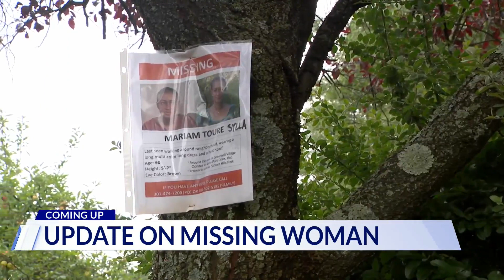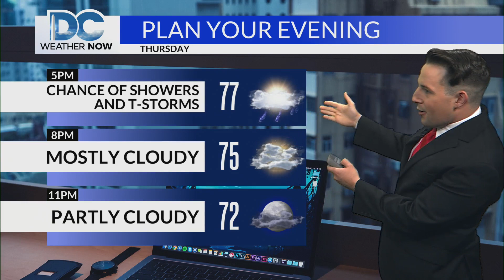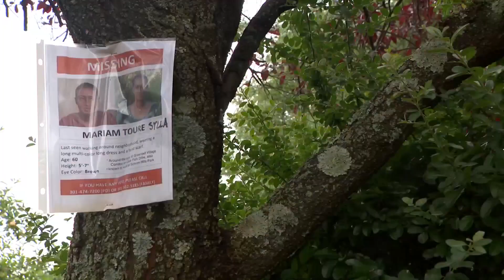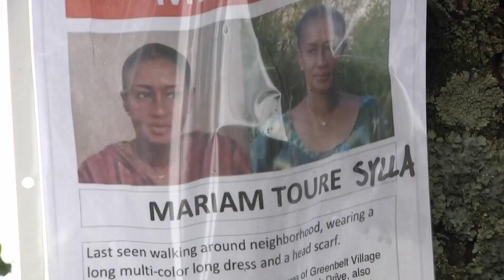Top Stories from DC News Now at 4 p.m. on August 10, 2023